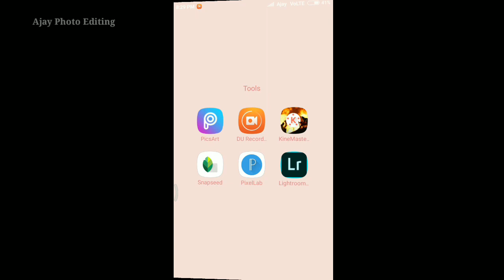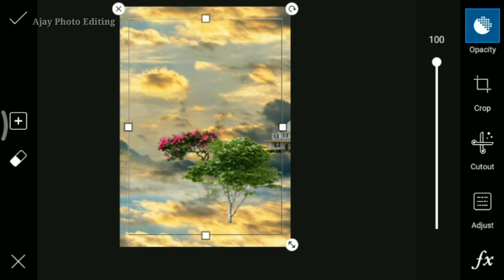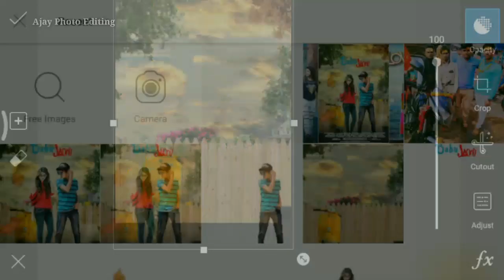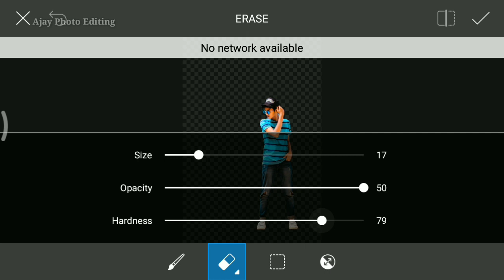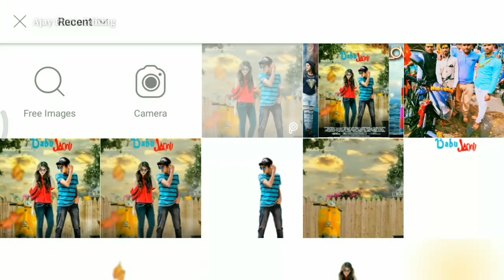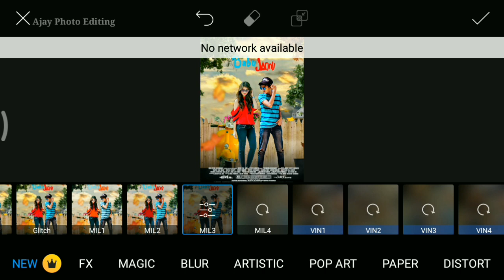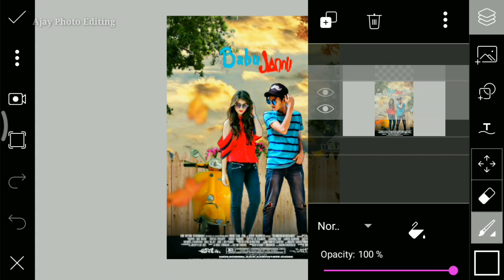Girlfriend Boyfriend Picsart Editing Manipulation |Love Editing Toturia 2018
📺विडियो कैसी लगी. Comment📝 मे जरूर बताईये Please🙏

📺Video Like 👍. जरूर Karna☺️

आप Link से Image को Download नही कर पा रहे हैं तो आप इस Video देखने के बाद आप Download कर पाएंगे

Kisi bhi Help Ke Liye aap Mujhe Instagram Par Message Kar Sakte hai

            MUSIC

1. Credit By
(Feat Daniel Levi)

2. Credit By
 (Feat. Karra)
Culture Code - Make Me Move

          👇 💱Application Link💱👇

1. PicsArt 👇
    id=com.picsart.studio

2. Snapseed 👇
    id=com.niksoftware.snapseed

3. Oil Effect 👇
    id=com.palabs.oileffect

4. Background Eraser 👇
    id=com.handycloset.android.eraser

5. Autodesk 👇
     apk.html/